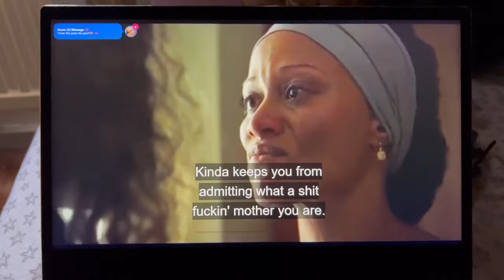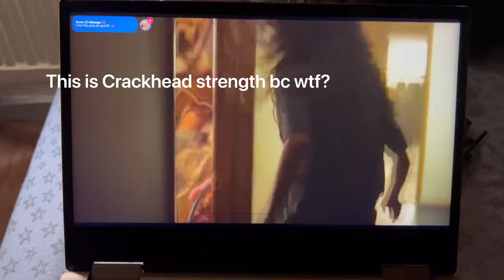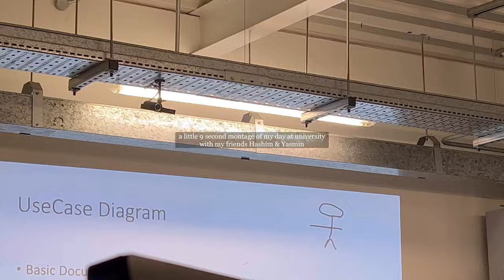Euphoria Review | Season 2: Episode 5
The episode was so good we were talking about it before our university seminar. It’s really crazy to see what being in close proximity with a drug addict is like. I have poor patience but a lot of empathy so I felt bad knowing I wouldn't be able to deal with someone like Rue, I need to work on that.

Sub Count: 156!! :D